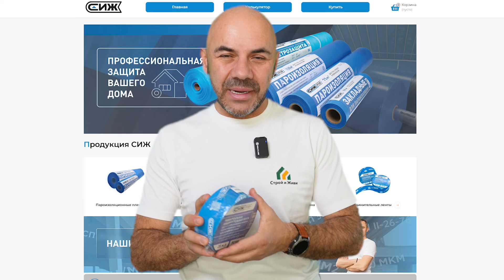Виды пленок в каркасном доме. Строй и Живи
Какие пленки использовать во внутренней отделке каркасного дома. Что выбрать и как монтировать. Продолжаем рассказывать об этапах строительства каркасной бани.

📞 Телефон офиса в Санкт-Петербурге 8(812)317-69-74

0:00 вступление
0:20 этапы монтажа чернового пола
1:26 правильный монтаж утеплителя
стыки
4:07 монтаж утеплителя на потолке
4:37 новый ролик на Рутубе
5:20  пароизоляция каркасного дома
7:40 опасность отсутствия пароизоляции
8:35 скотч для соединения пленок СиЖ-Проф
9:13 как монтируется пароизоляция
9:44 какие пленки используются в парной
10:20 пленки на внутренних перегородках
12:48 пленки на стыке влажного и сухого помещений
итог

Регистрируйся на веб по проектированию, чтобы узнать, как построить надежный дом, за который не будет стыдно